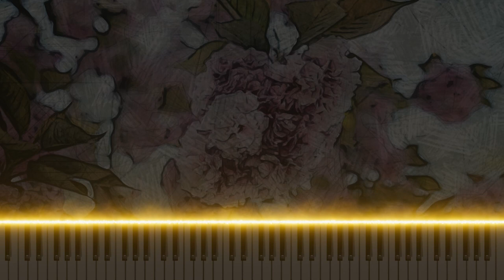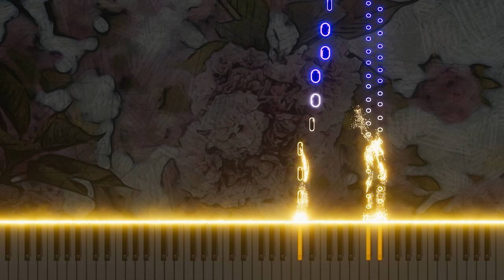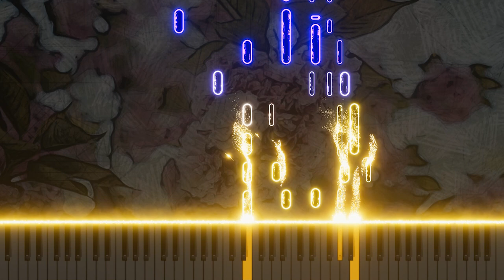Vivaldi's Spring RV269 1. Allegro - Piano Arrangement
I've arranged Vivaldi's 'Spring from The Four Seasons, RV269, Allegro' for piano. This piece reinterprets the lively spirit and vivacity of spring through the piano, offering a modern take on the beauty of classical music.